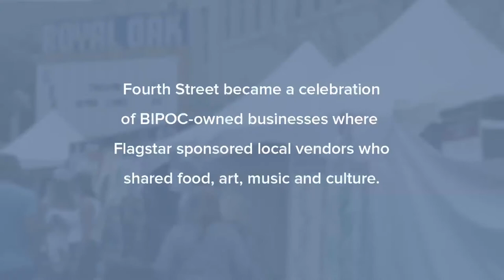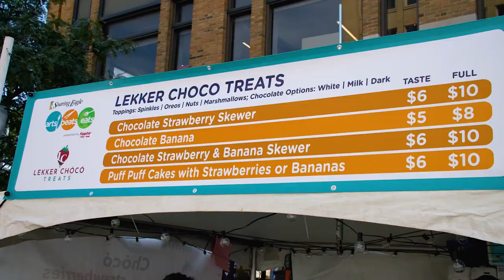Celebrating diversity at Culture on Fourth | Arts, Beats & Eats | Flagstar Bank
As presenting sponsor of Soaring Eagle’s 2021 Arts, Beats & Eats festival, we dedicated the Flagstar “Culture on Fourth” space to celebrate an array of diverse businesses. Fourth Street became a celebration of BIPOC-owned businesses where local vendors shared food, art, music and culture.

About Flagstar
Flagstar is a federal savings bank that provides consumer, small business and commercial banking services through 150+ branches in Michigan, Indiana, Ohio and California. Our mortgage business operates through 100+ retail locations, online and through a wholesale network of brokers and correspondents in all 50 states to assist with all types of loans. At Flagstar, we believe in the power of the Human Interest Rate: genuine interest in helping our customers achieve financial success. Learn more about the Flagstar family and what it’s like to work with us.